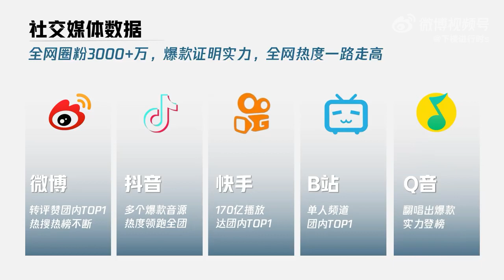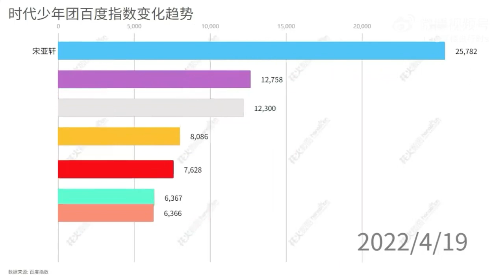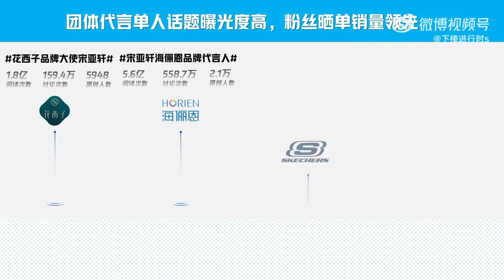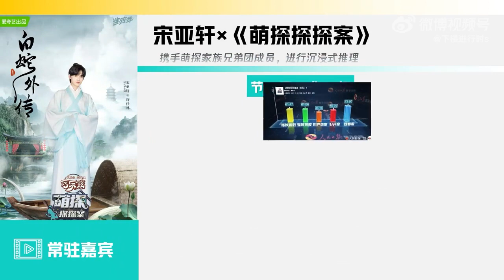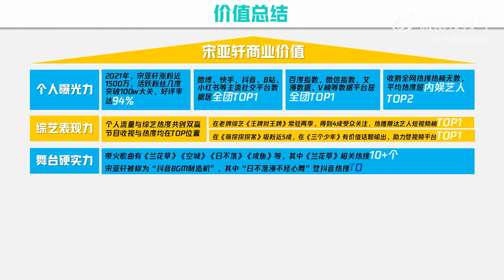【宋亚轩|Tống Á Hiên】Phân tích giá trị thương mại của Tống Á Hiên 🙆‍♀️|宋亚轩🐳 -Phương Thảo official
Cre: 下楼进行时s
Mọi thông tin trong video được tính đến ngày 23/04/2022